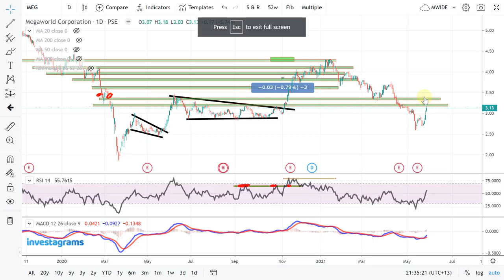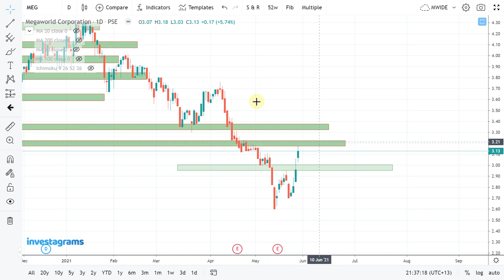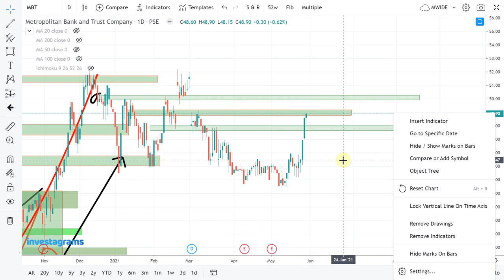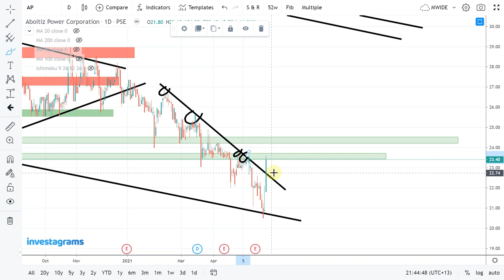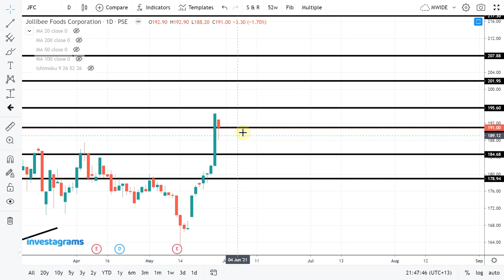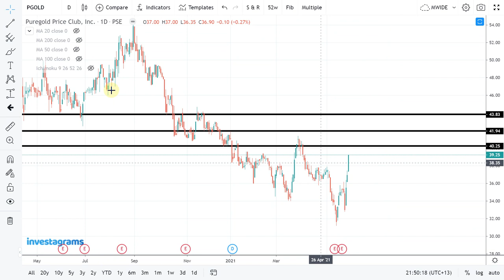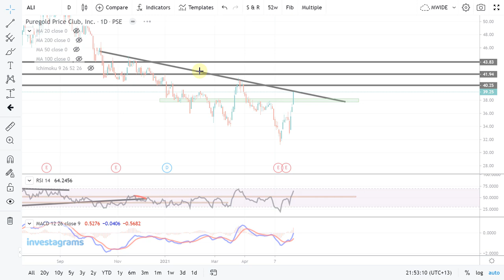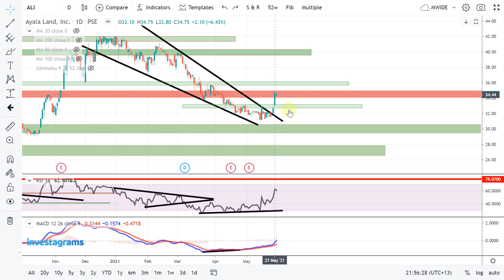Blue Chip Stocks Update for Monday | PSE Stock Market | Technical Analysis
STOCK MARKET] PSE TRENDING STOCKS ANALYSIS (MAY 2021) | ColFinancial | Investagrams